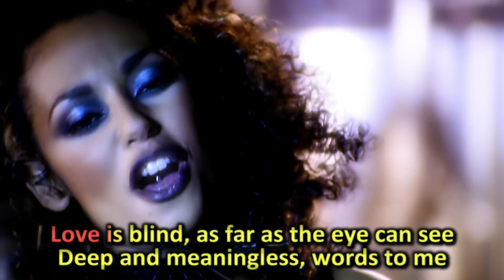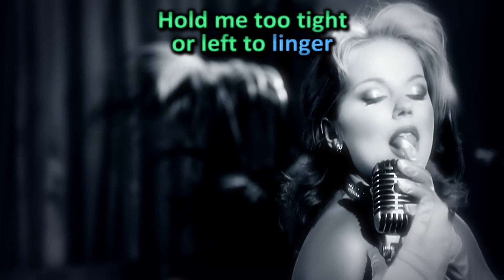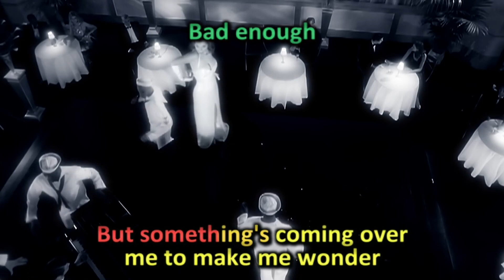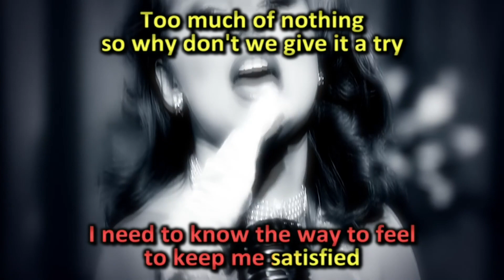Spice Girls - Too Much (Karaoke)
Karaoke da música "Too Much", de Spice Girls.

Karaoke video of the song "Too Much", by the Spice Girls, with the official music video and original instrumental.